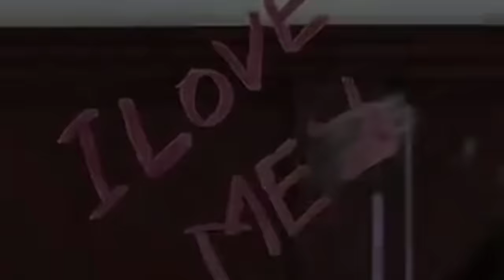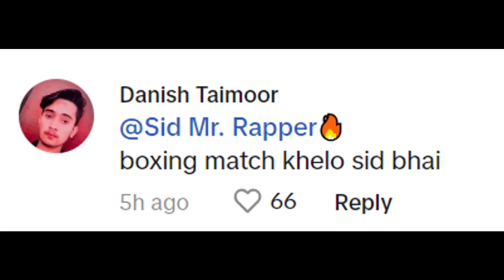Most Famous But Stupid TikTokers (Part2)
Most Famous But Stupid TikTok Creatures (Part2)

This Is The Latest Brand new Video Of TikTok Stars Of 2023
In this video by friends, we will see many famous creatures of Tiktok.
Like what popular trends Are going Nowadays.
Areeka Haq was making crazy videos those days.
And what was the most popular girl Silent Girl doing Nowadays?
It is obvious that you must have seen My Badla Brother channel, Alex Bhatti is definitely in every video of Creatures.
But Not In This Video (Hahaha)
In this video, the main thing we will discuss is Rahim Pardesi aka Nasreen,
Which you must have seen at least once in a YouTube video in about five or six years.
What happened when a famous tiktoker Syed Rapper challenged Rahim Pardesi?
Did Rahim Pardesi accept the challenge given by Tiktoker?
When will the challenge between Rahim Pardesi and Tiktokkar take place?
Silent Girl, who became famous three or four years ago, what is she doing today on Tiktok?
Has Minahil Malik broken up with Haris Ali?
And More...

1) Non Commercial
2) Transformative In Nature
3) Does Not negatively affected The Original Content